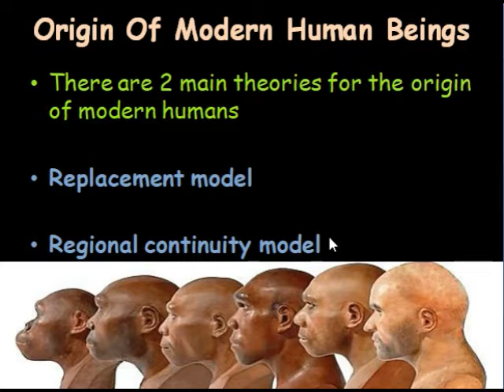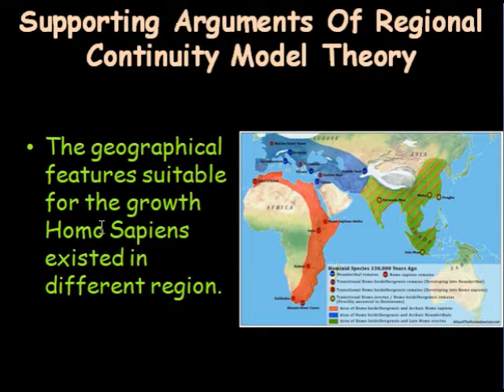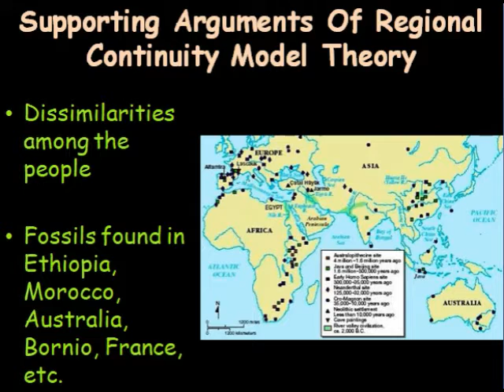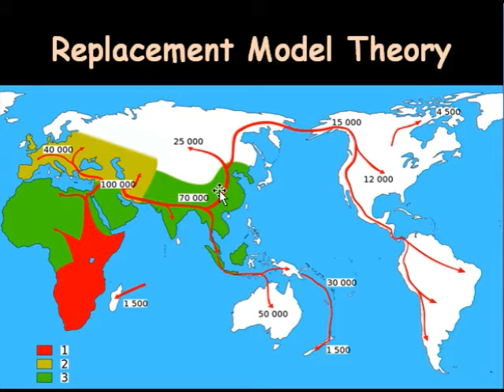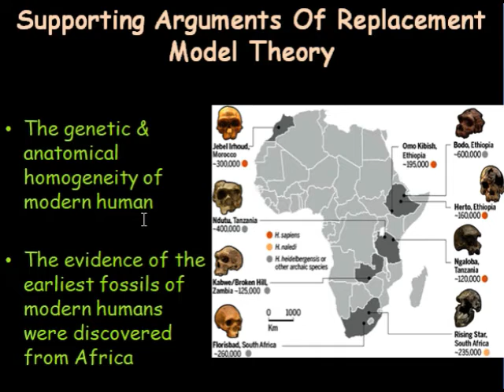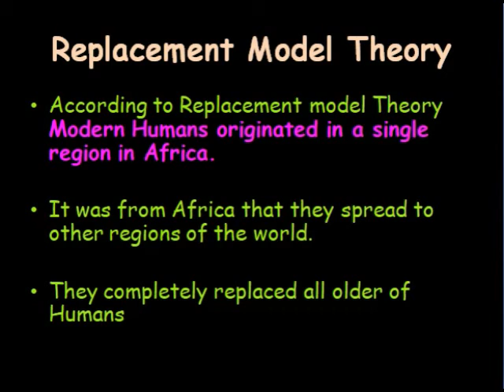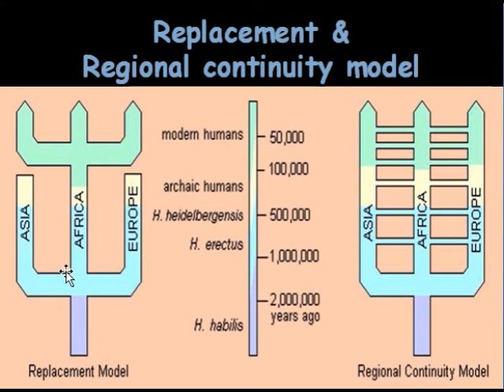From the Beginning Of Time (Part 3)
Two Theories about the Origin of Modern Men.
Higher Secondary First year history class Kerala syllabus.. malayalam